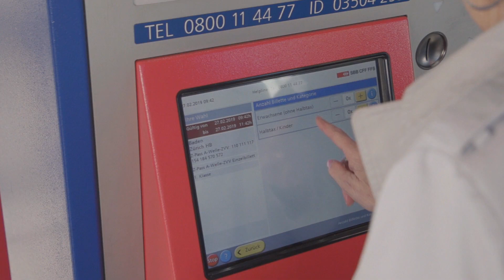Plus simple et plus rapide avec FAIRTIQ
Le billet le plus simple de Suisse.

FAIRTIQ fait de votre Smartphone le titre de transport le plus facile à utiliser de Suisse. Fini le casse-tête des zones tarifaires ou de la monnaie introuvable: Pressez simplement "START" en embarquant et "STOP" une fois arrivé à destination. Un jeu d'enfant !